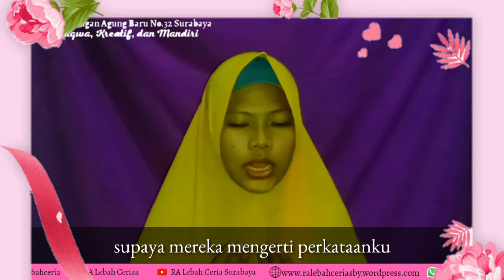PBM TK A Senin, 15 Maret 2021 | Bu Novi RA-IT Lebah Ceria Pagesangan Surabaya 🐝